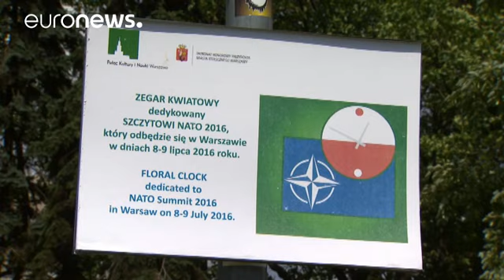In Warsaw NATO hopes to show unity after Brexit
Warsaw is a symbolic host city, it will see NATO's first summit to be held in Poland, and it is being described as the most important alliance meeting since the end of the Cold War. The gathering has taken on even more significance in the aftermath of Brexit, with the alliance hoping to make a show of Western unity.

On the streets of the Polish city, people are aware of the summit's seriousness. Taking the temperature ahead of the summit our reporter spoke to locals. One resident said,"It's an …